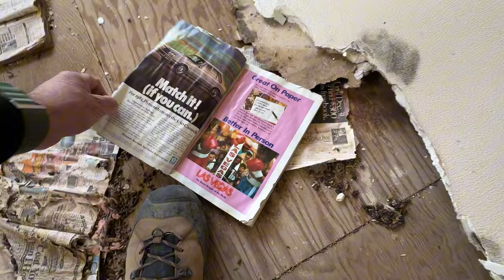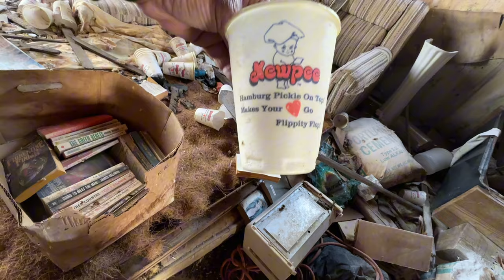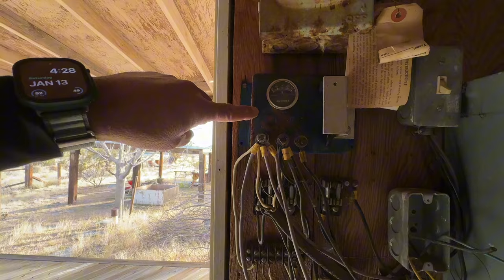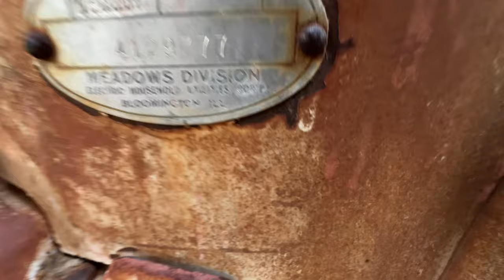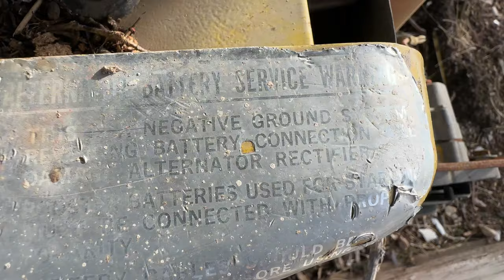Abandoned home what happened here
Unfinished home taken by the desert